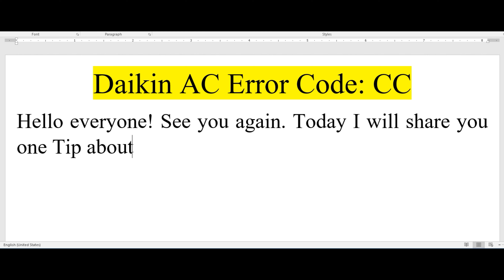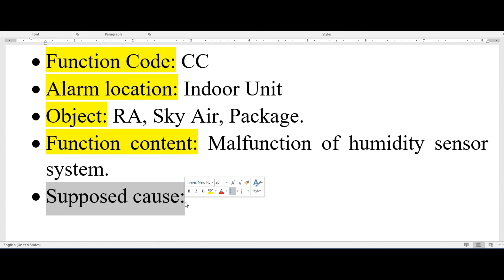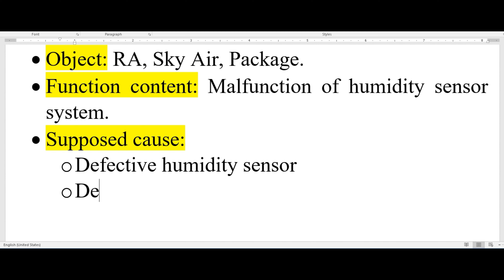how to remove daikin air conditioner fault code CC?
Here's our current upload schedule: Usually we upload video 2-5 video per week
(Error Code, Review appliance, and Shorts video)

Samsung air conditioner, LG air conditioner, Daikin air conditioner, toshiba air conditioner, panasonic air conditioner, Denki air conditioner, carraie air conditioner,